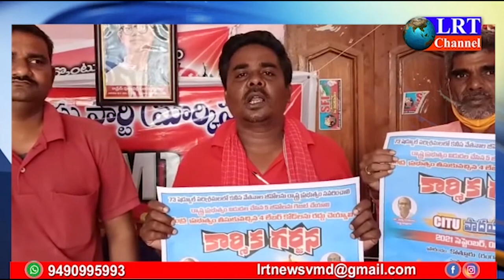కార్మిక గర్జన పాదయాత్ర వాల్ పోస్టర్ ను ఆవిష్కరించారు|| LRT NEWS